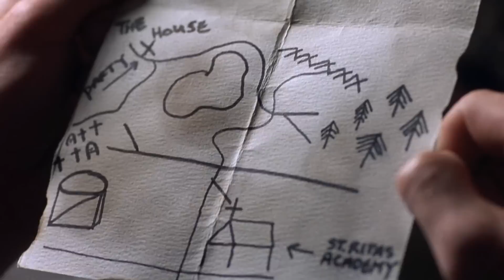Angela's Back in Night of the Demons 2!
Just when thought it was safe to party at Hull House...Angela's back with another Halloween event everyone is dying to attend in Night of the Demons 2!

Purchase Night of the Demons 2 here!